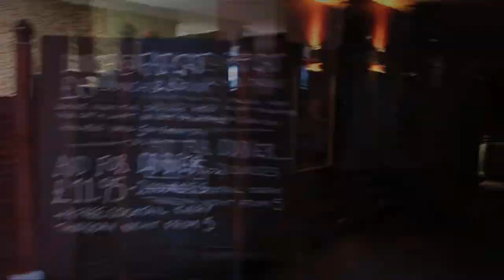Red Bull First Edit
Video I Created For The Red Bull Crurates Program